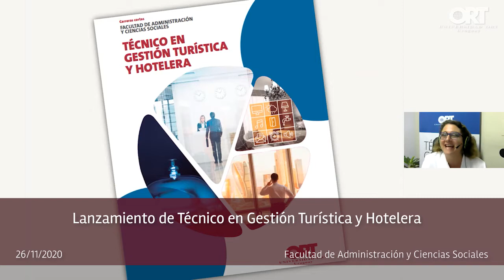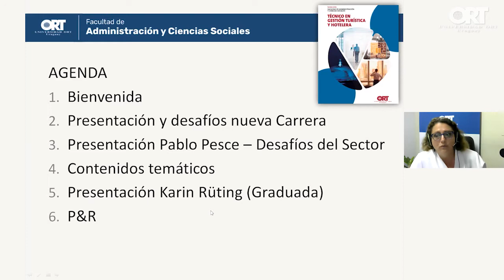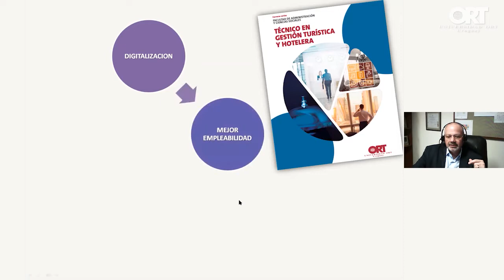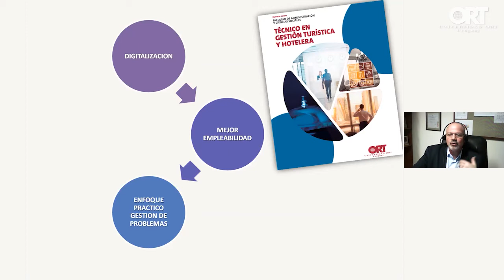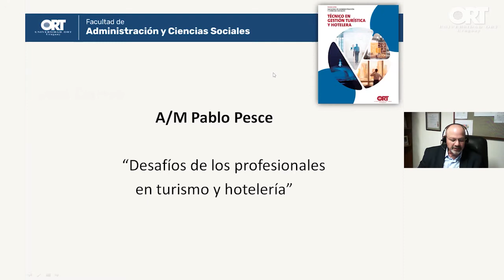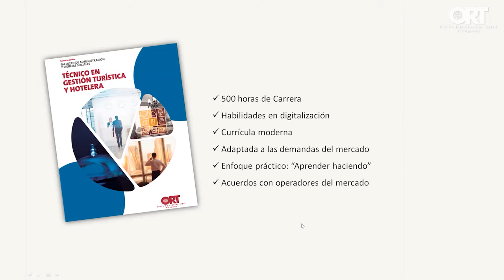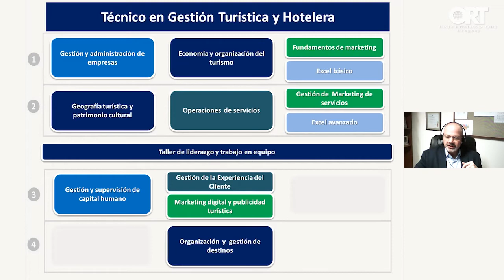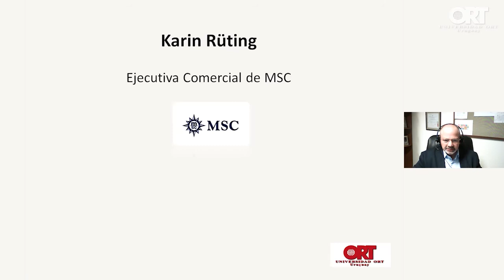Lanzamiento de Técnico en Gestión Turística y Hotelera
Lanzamiento de la carrera Técnico en Gestión Turística y Hotelera de la Universidad ORT Uruguay.

El evento tuvo lugar el 26 de noviembre de 2020.

La carrera de Técnico en Gestión Turística y Hotelera desarrolla habilidades en gestión digital y de administración orientadas al sector turismo, brindando así la formación profesional requerida para asumir responsabilidades de gestión dentro de los principales operadores del sector.